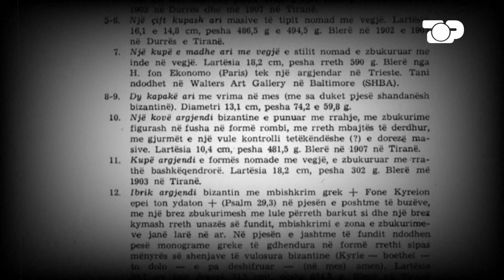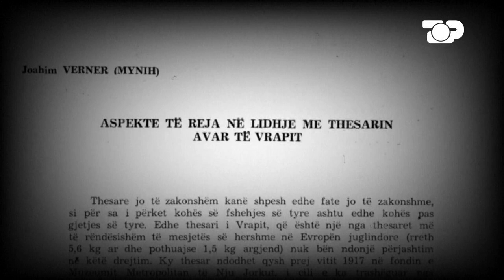Fshati në mes të Shqipërisë ku jetohet në mesjetë! - Shqipëria Tjetër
Ku ndodhet fshati i thesarit që përfundoi jashtë vendit ? Si jetohet sot në këtë fshat ? Harresa, braktisja, historia….

Shqipëria Tjetër është një hapsirë për njerëzit e thjeshtë, për njerëzit e pamundur e shpesh të harruar. Në thelb është ajo Shqipëri që ne shpesh kalojmë pa e vënë re dhe na duket fort e largët. Shqipëria tjetër është zëri i të vërtetës, problemeve, i zonave të largëta e të lëna mënjanë. Ne do të jemi kudo për të treguar këtë Shqipëri.
Cdo të hënë, ora 20:05.